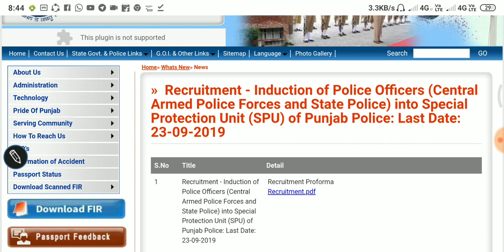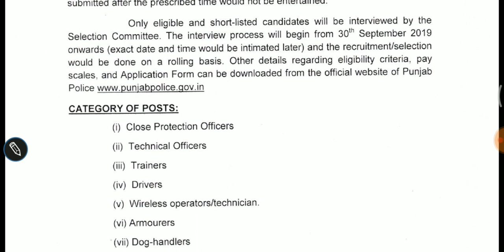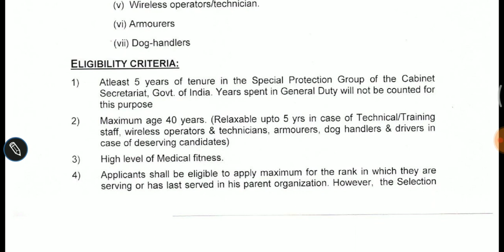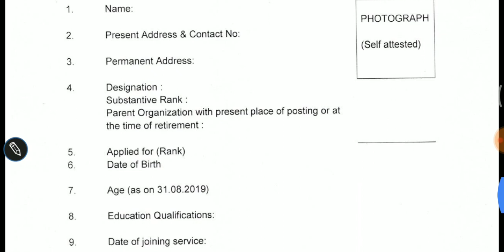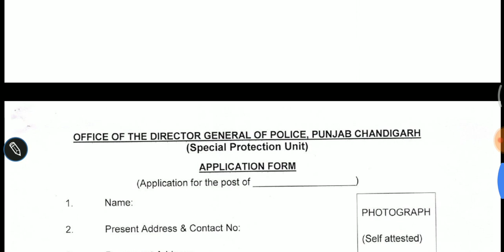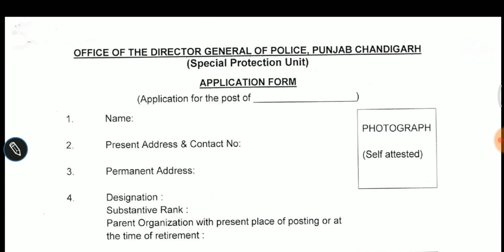Punjab Police recruitment 2019|| last date 23-09-2019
Click below to know about it